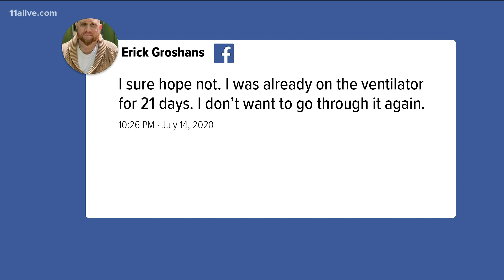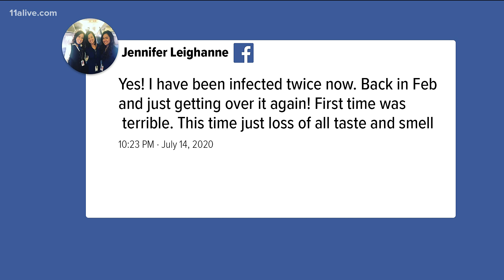Is it possible to get coronavirus twice?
Medical experts say it's best to social distance and wear your mask.